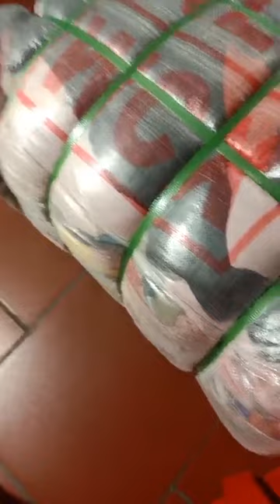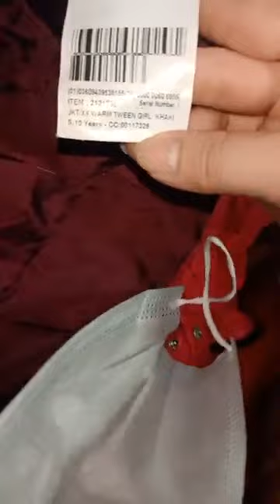Tươi tắn với áo croptop xanh coban kết hợp quần jean trắng 3